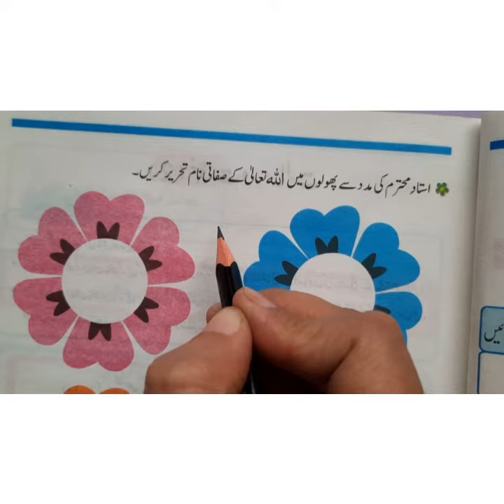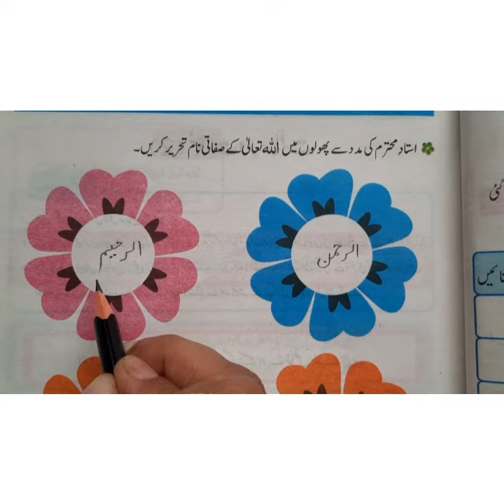9 April 2021